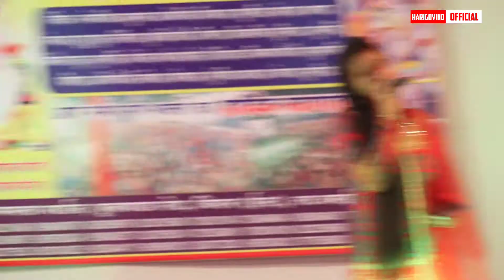Virar Saraswati Puja Samiti Virar East By Sanjay Mishra 2021